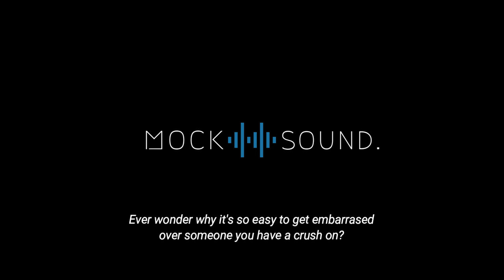"Just A Crush"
Art by Konveekou on DeviantArt.